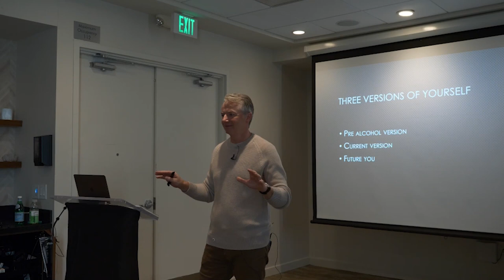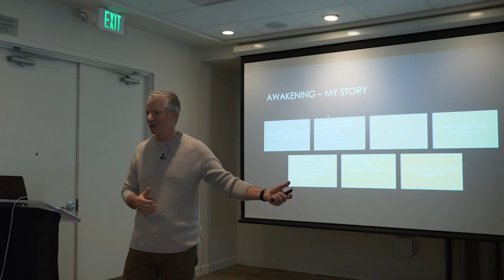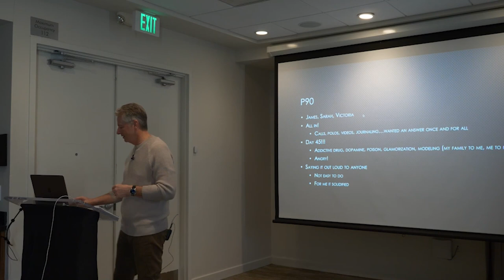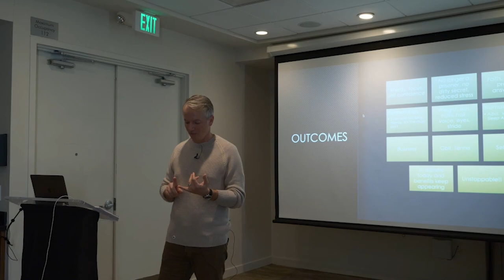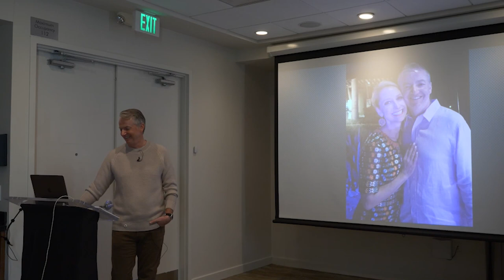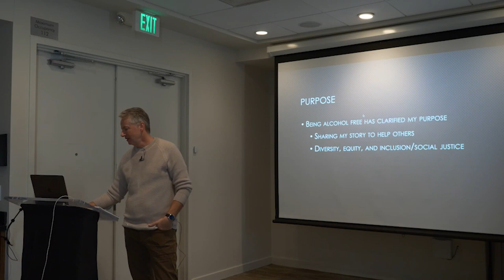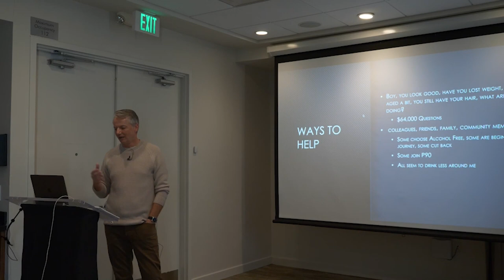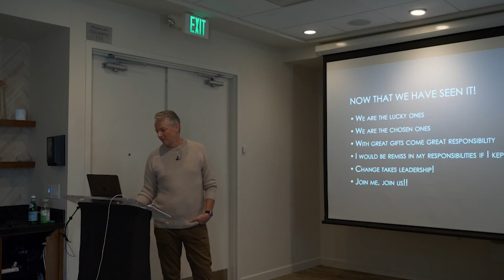How I Finally Stopped Drinking - Steve Wilt (Part II of III)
Former AFL client Steve Wilt works at a major financial services firm, managing 401ks and pension plans. Wilt spoke at AFL Live in Sedona, Arizona in 2024. Listen to Steve's story of stopping drinking after four decades of drinking.